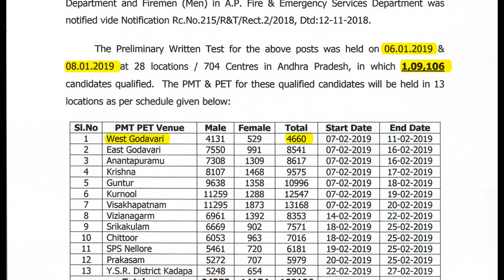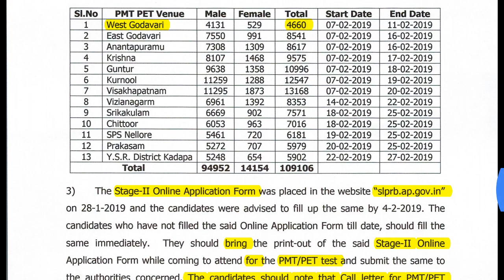కానిస్టేబుల్ ఈవెంట్స్ తేదీలు -AP -STAGE-II form fill చేస్తేనే అడ్మిట్ కార్డ్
STAGE-II form fill చేస్తేనే అడ్మిట్ కార్డ్
The Preliminary Written Test for the above posts was held on 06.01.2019 &
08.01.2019 at 28 locations / 704 Centres in Andhra Pradesh, in which 1,09,106
candidates qualified. The PMT & PET for these qualified candidates will be held in 13
locations as per schedule